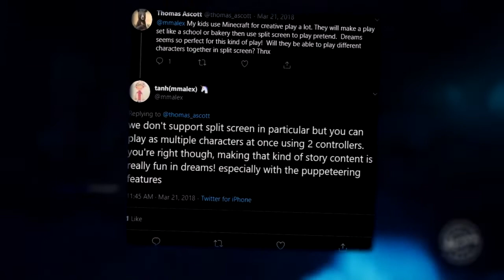Ryan Palmer's Dreams Portfolio.